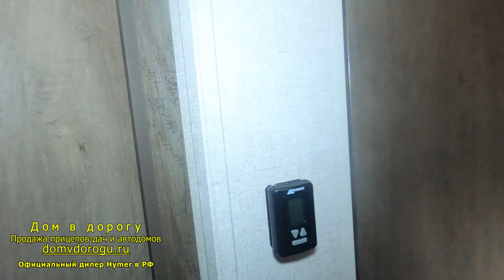Для большой семьи. Шикарный двухдверный американскиий дом на колёсах Salem Cruise lite 263BHXL